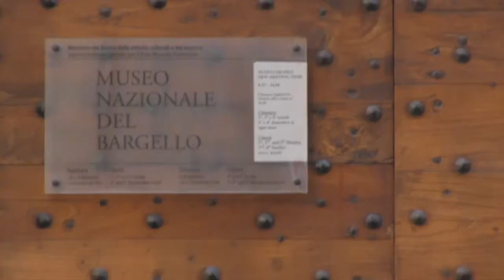Installation of "The Ascent of Orpheus" at the Bargello National Museum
On July 6th, 2015, a team of professional art handlers, Da Plastique staff, and volunteers delivered and installed twelve of Adi Da's monumental-scale art fabrications at the Bargello National Museum in Florence, Italy.

The exhibit, "The Ascent of Orpheus: Between and Beyond Representation and Abstraction" opens July 9th at 7pm and continues until October 11, 2015.